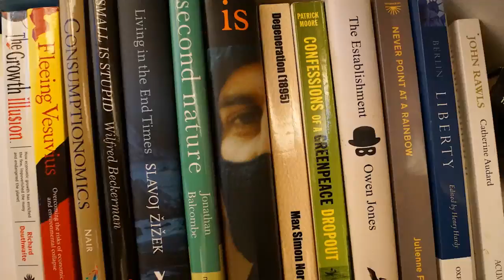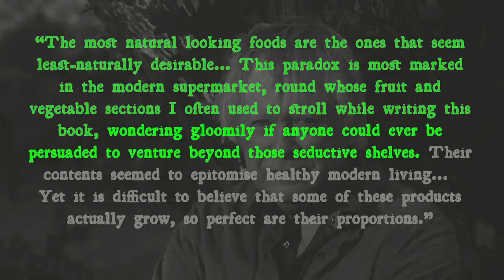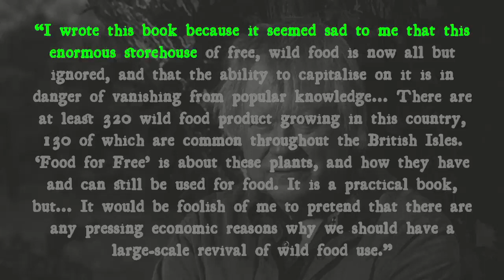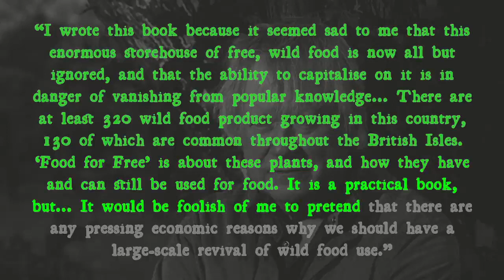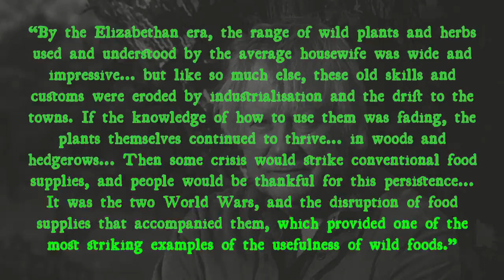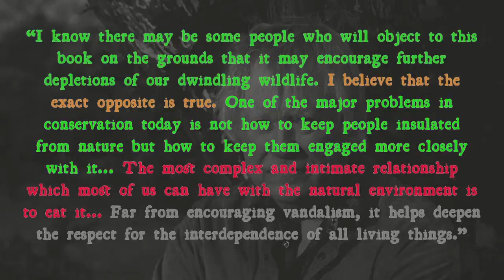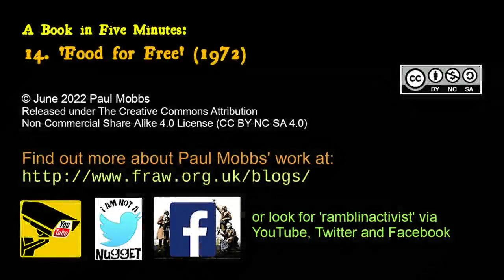‘Food for Free’, Richard Mabey (1972) – ‘A Book in Five Minutes’, No.14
Ramblinactivist 2022/21, 16th June 2022.

The 1970s surge in ecological awareness saw many books published on our relationship with the natural world. ‘Food for Free’, by Richard Mabey, was published fifty years ago in 1972.

Fifty years after its publication ‘Food for Free’ stands as the progenitor of the modern preoccupation with wild food; but too often its radical message has been lost in the desire for that ‘wild’ consumer experience. Though added to by many similar books since, and more recently by practices such as ‘bushcraft’, it remains one of the most comprehensive manuals on foraging, and its deeper message is even more relevant today.